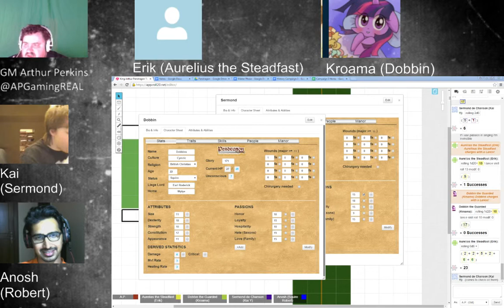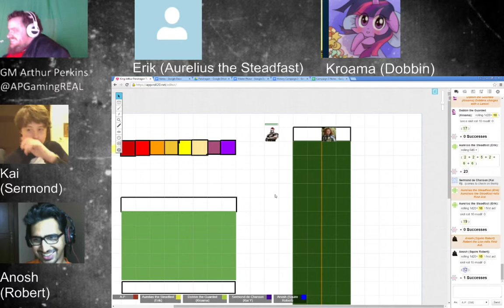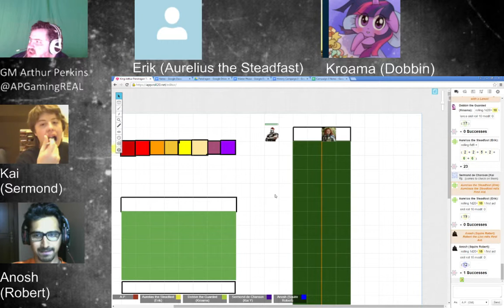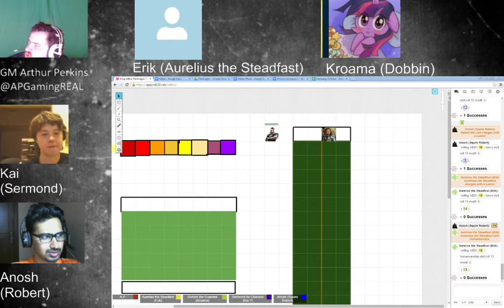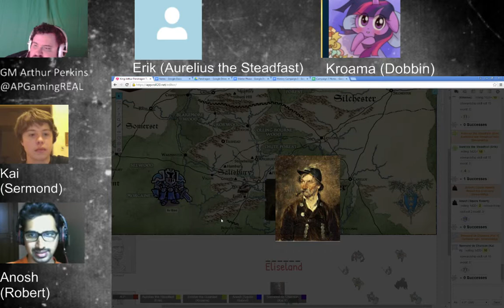King Arthur Pendragon 5.1- Week 0 Part 5 - Character Creation and Tutorial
King Arthur Pendragon 5.1, Week 0, Character Creation and Tutorial Part 5 -- Watch live